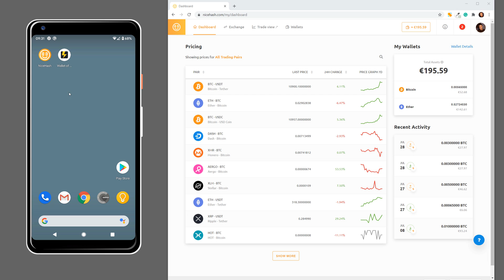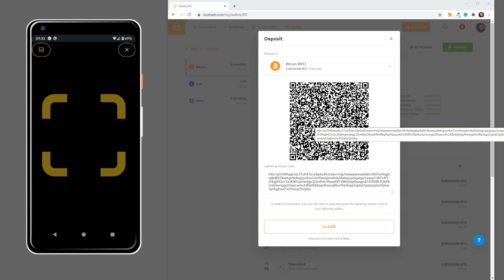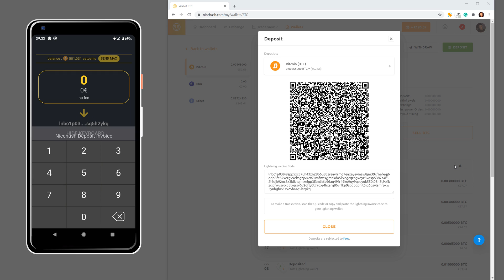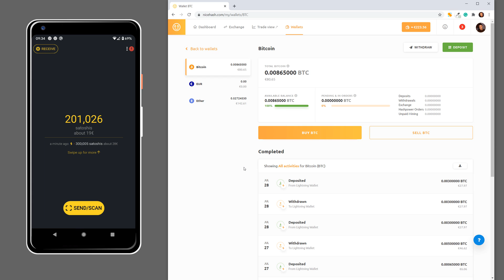How to deposit Bitcoin (BTC) to NiceHash using Lightning Network? - User Guide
In this guide we show you how to use Lightning Network to deposit some Bitcoin (BTC) to your NiceHash wallet.